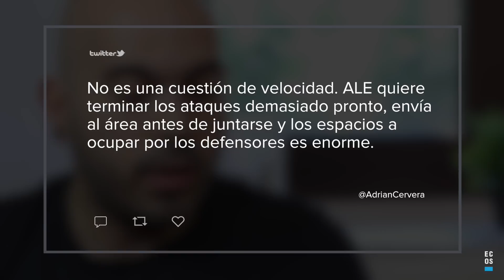Alemania deja solo a Toni Kroos | Mundial de Rusia 2018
El sistema alemán es uno de los más fluidos del campeonato a la hora de crear ocasiones pero también tiene contraprestaciones. De no finalizar las jugadas, la cantidad de hombres que se suman al área dejan a Kroos con mucho terreno que abarcar.